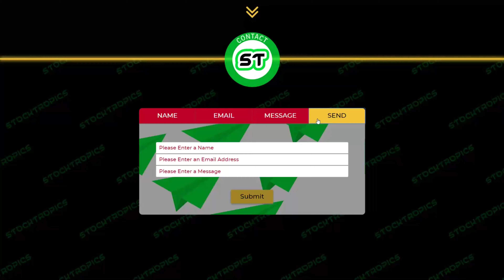Web Development - Project - StockTropics Website Preview 7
Platform: Visual Studio 2019, ASP.NET Core 3.1
Tools: HTML, CSS, JavaScript, C#